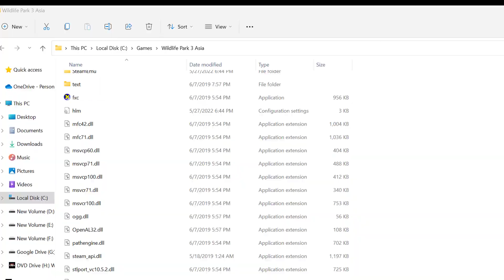The Koala World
Wildlife Park 3